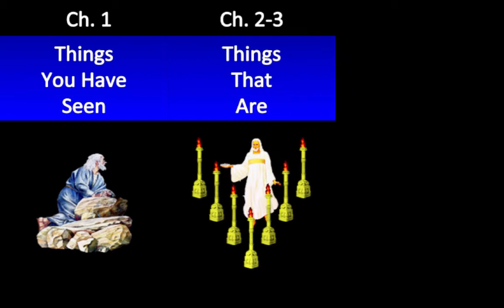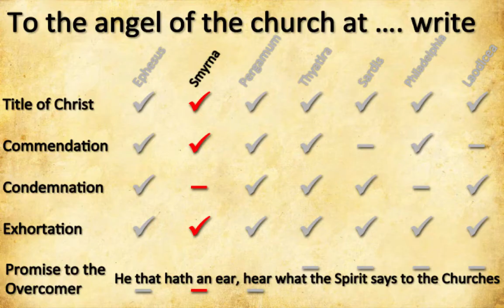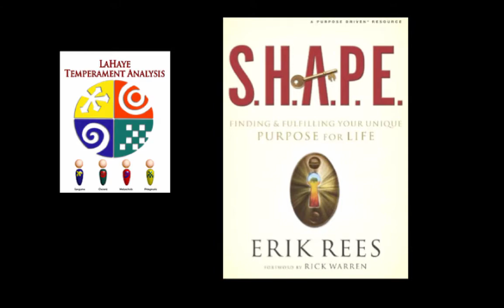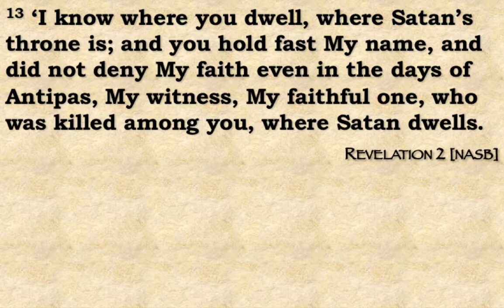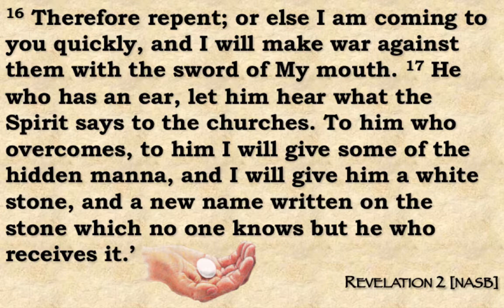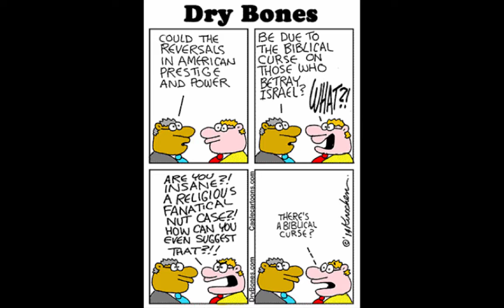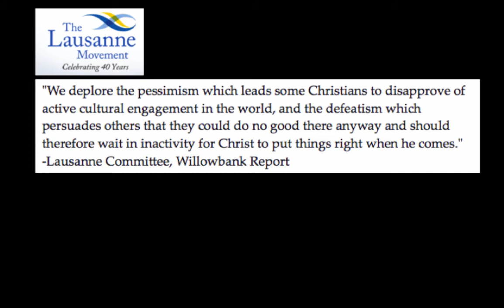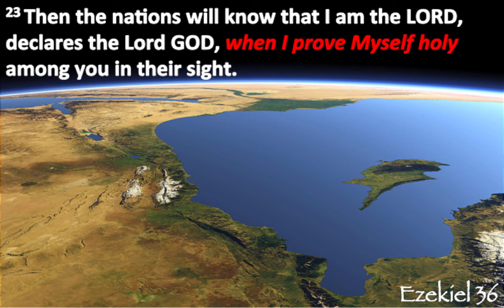2014 04 06 John Haller Prophecy Update and Jesus' Letter to the Church at Pergamum